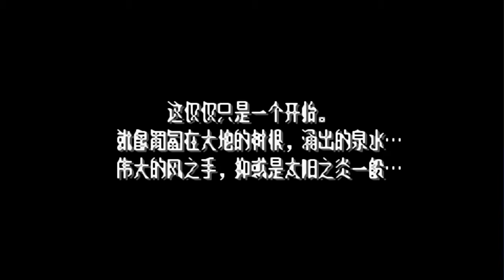GBA皇家骑士团外传 第一章